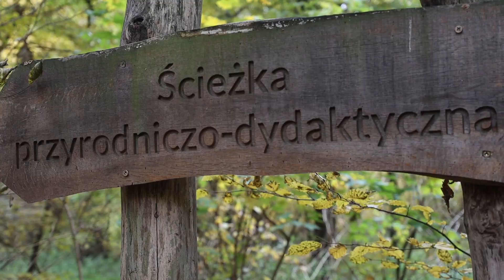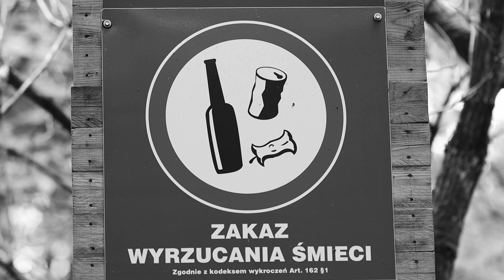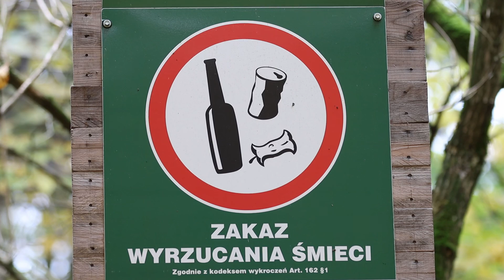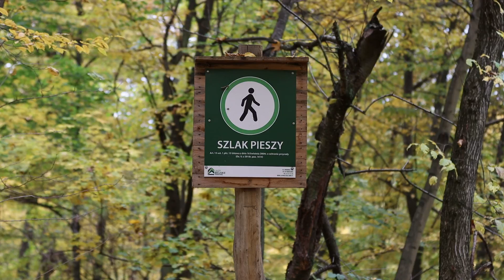LEŚNA SKARPA - Las Bielański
Wyruszajcie z nami na Leśne Safari do Lasu Bielańskiego!